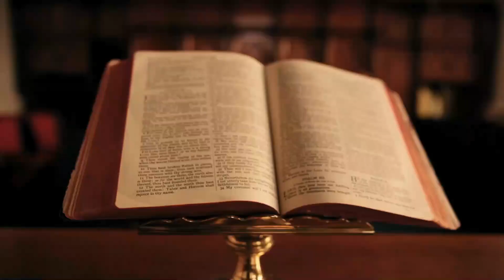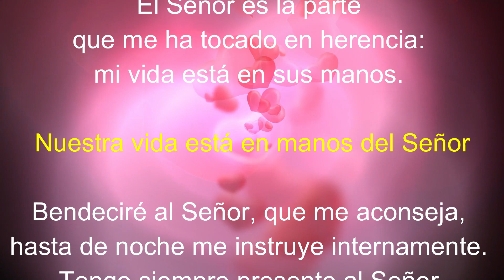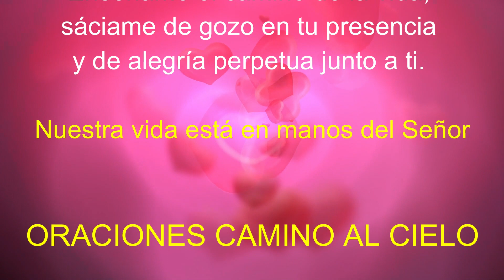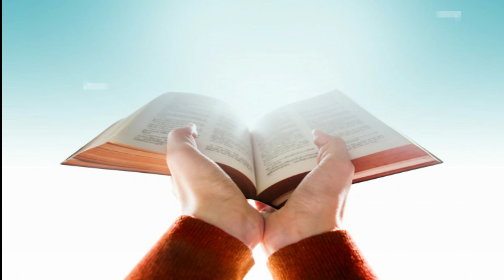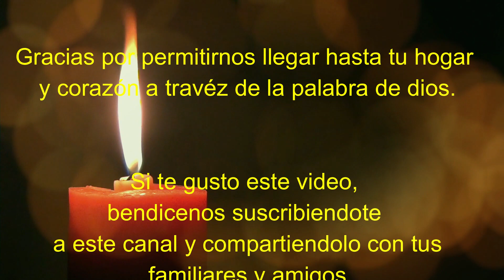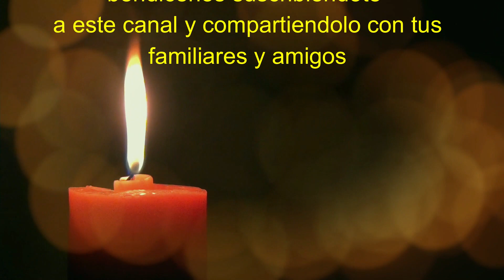Lectura del SANTO EVANGELIO DE HOY viernes 10 de Septiembre de 2021 ( san Lucas 6, 39-42 )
Lectura del SANTO EVANGELIO DEL DIA DE HOY viernes 10 de Septiembre de 2021 😇 ( san Lucas 6, 39-42 )

Lectura y evangelio de hoy viernes

Del Evangelio según san Lucas 6, 39-42
En aquel tiempo, Jesús propuso a sus discípulos este ejemplo: “¿Puede acaso un ciego guiar a otro ciego? ¿No caerán los dos en un hoyo? El discípulo no es superior a su maestro; pero cuando termine su aprendizaje, será como su maestro.
¿Por qué ves la paja en el ojo de tu hermano y no la viga que llevas en el tuyo? ¿Cómo te atreves a decirle a tu hermano: ‘¿Déjame quitarte la paja que llevas en el ojo’, si no adviertes la viga que llevas en el tuyo? ¡Hipócrita! Saca primero la viga que llevas en tu ojo y entonces podrás ver, para sacar la paja del ojo de tu hermano”